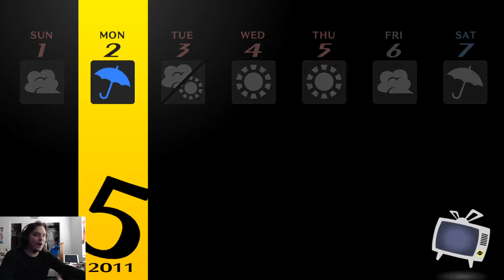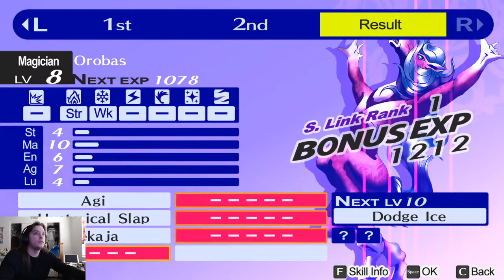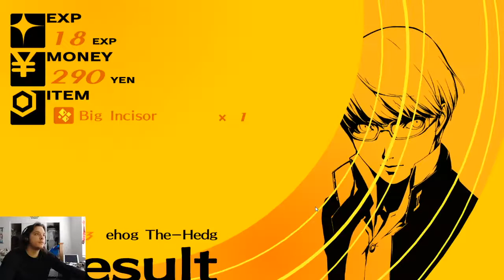Persona 4 Gameplay - Date with Marie Show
Yo, thanks for stoppin by and watchin the video. If you wanna see more stuff like this go ahead and click that subscribe button, like button, comment button, twitch streams usually start around 5-7PM PST and it depends on the day how long they go for so stop by around then to see me.